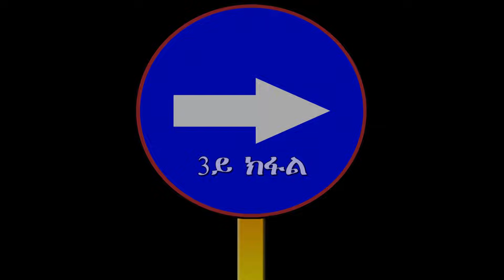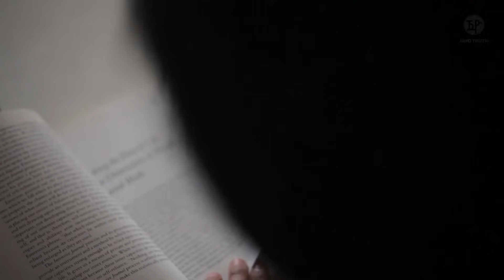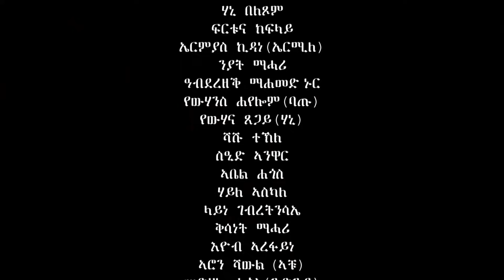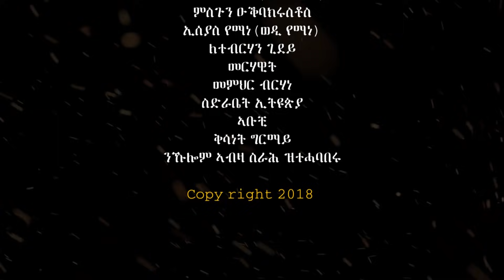Hani Beletsom - Delay Nebsu l ደላይ ነብሱ - (Part 3) New Eritrean Series Movie 2018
''Eritrean Movie'' ''Eritrean Series Movie 2018''
Jayo l ሃኒ በለጾም - Delay Nebsu l ደላይ ነብሱ - New Eritrean Series Movie (Official)